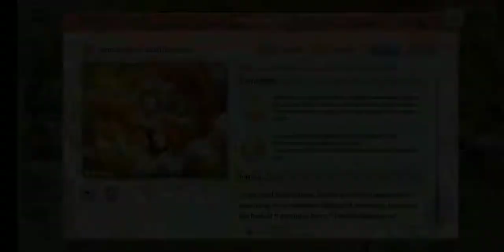Revue Starlight Re Live X Symphogear Collaboration Event - Symphogear Claudine Saijo Gameplay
From Free Roll 😊